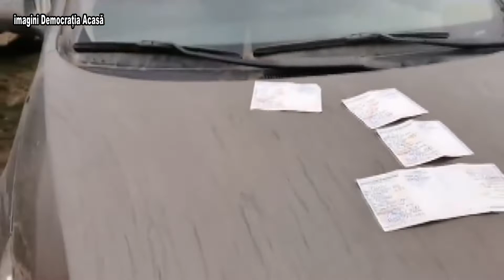2020 12 22 Tractoarele pornite la Protestul din Capitală Stopate pe derapta la ieșirea din Căușeni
Fermierii din Căușeni s-au pornit și marți cu tractoarele la Protestele din Chișinău. Unii dintre ei au fost trași pe dreapta de polițiști și verificați dacă au trecut sau nu revizia tehnică.Tractoarele care nu au avut actele în regulă au fost stopate pe marginea drumului.
Situația a degenerat în scandal.